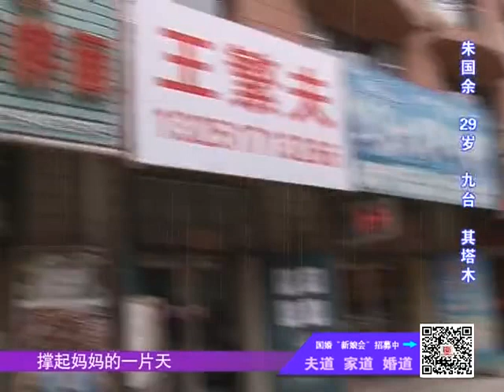全城热恋：小伙家庭情况悲惨，本以为能感动女嘉宾，结果却遭反感